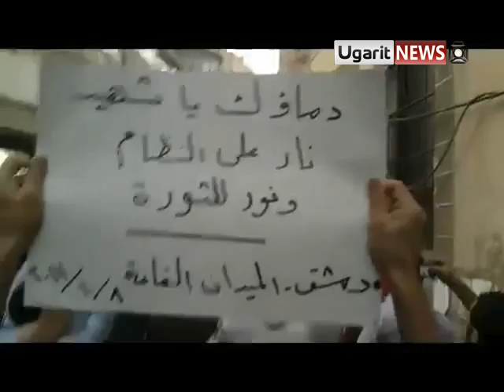8 10 Damascus أوغاريت دمشق مظاهرة في حي الميدان من جانب جامع الماجد في تمام الساعة 6 مساءا ج2